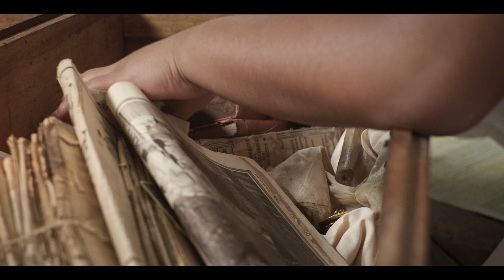Caledoun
Dans l'intimité d’une chambre, un enfant découvre d'anciennes photographies de l'arrivée de ses aïeux d’origine arabe. Le garçon décide de se "déguiser" pour leur ressembler et s'en va jouer à l’extérieur. Il est alors rejoint par un groupe de cavaliers habillés en tenue traditionnelle qui se rassemble pour former une fantasia. Le passé se mélange au présent et le rêve d'un enfant devient réalité.